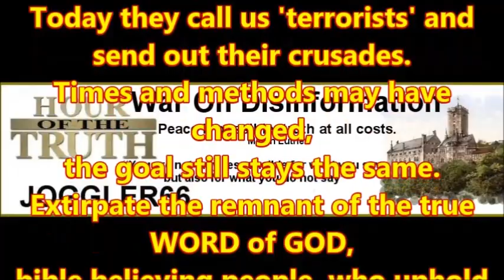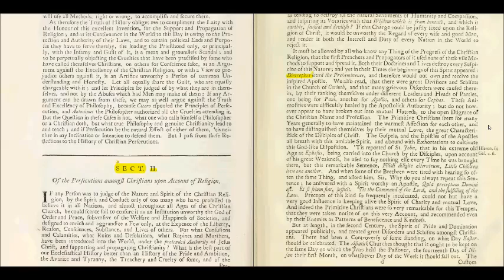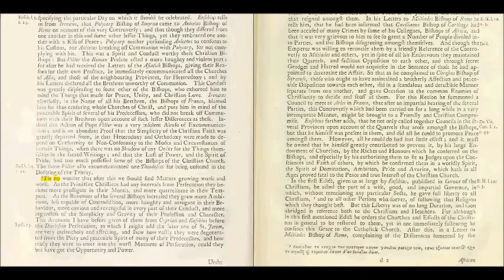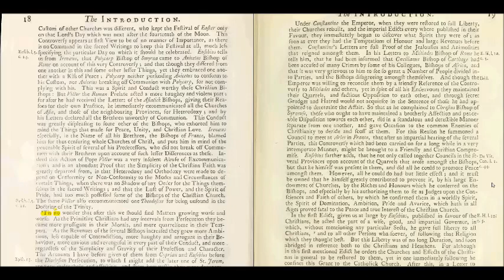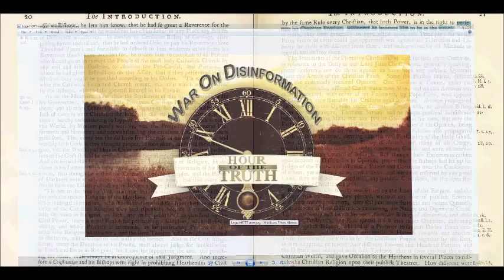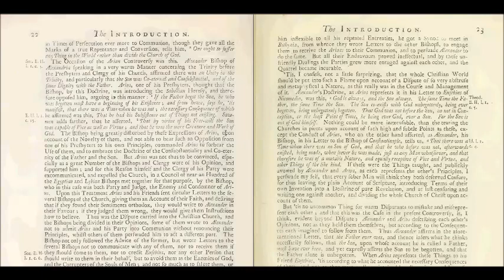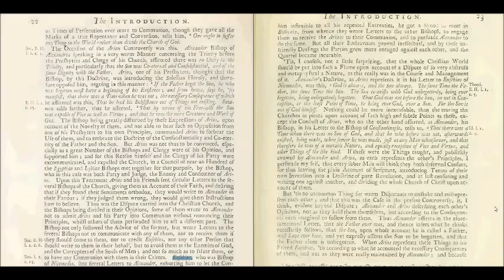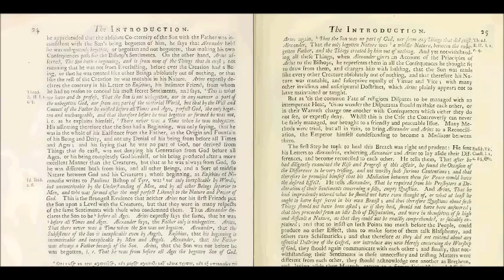History of the Inquisition: Introduction Section 2 (1)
Of the Persecutions amongst Christians upon Account of Religion
On the author, Philip van Limborch, a dutchman who wrote this book in 1692